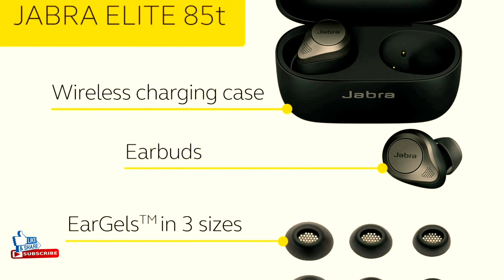Jabra Elite 85t True Wireless Earbuds - Jabra Advanced Active Noise Cancellation